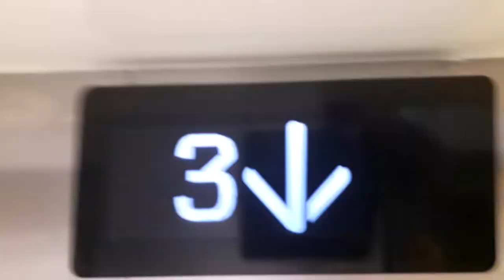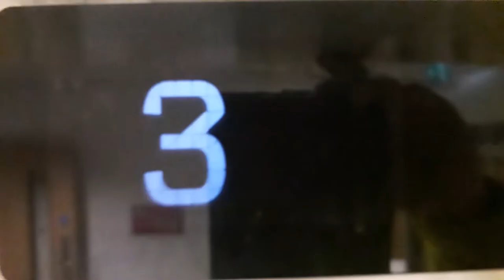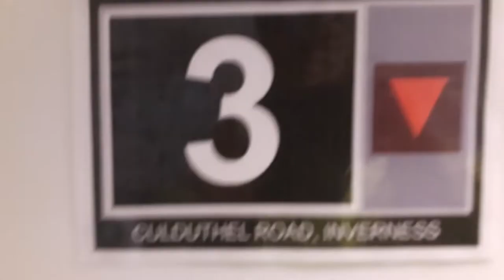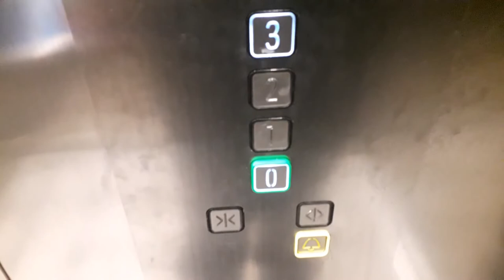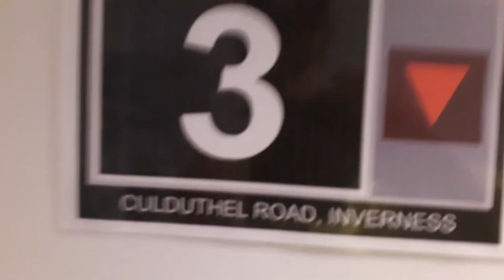Kone Ecodisc West Lift at the Inverness Royal Academy in Inverness